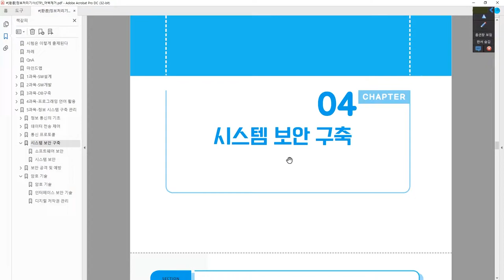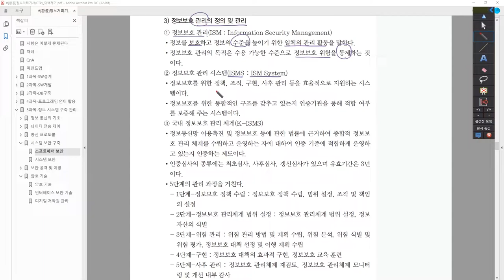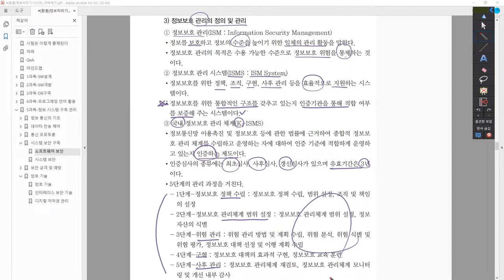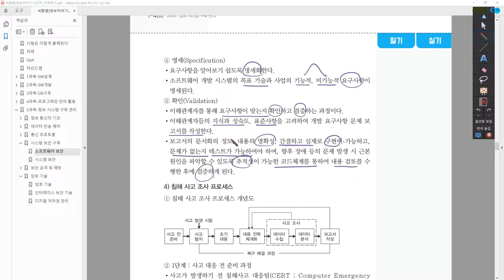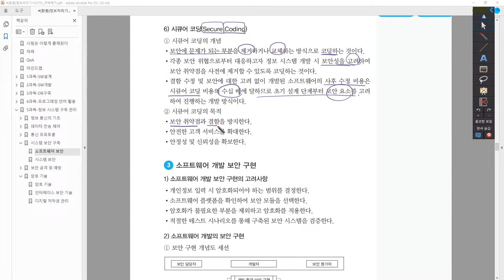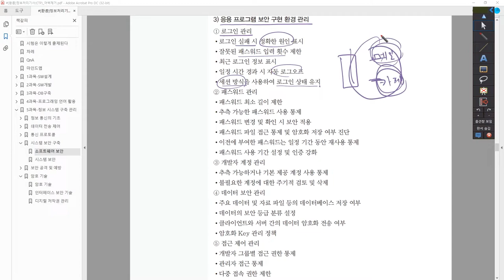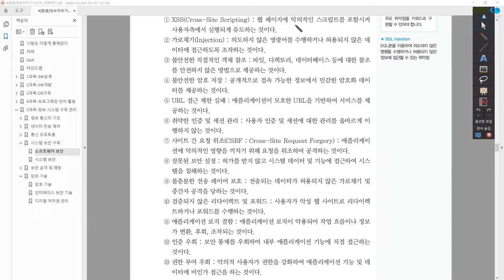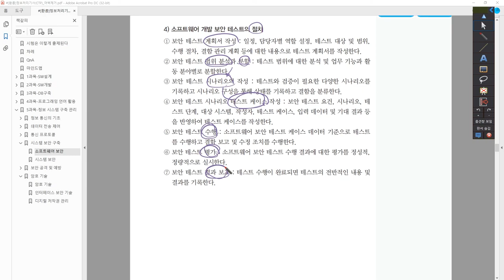[정보처리기사_환콤] 소프트웨어 보안